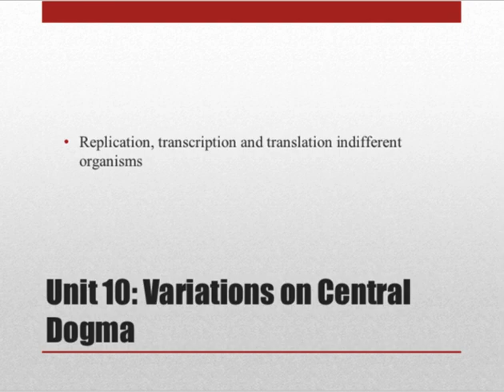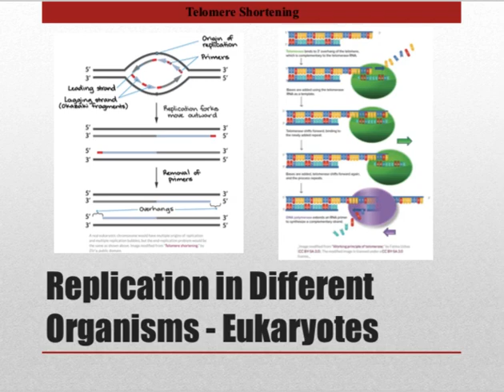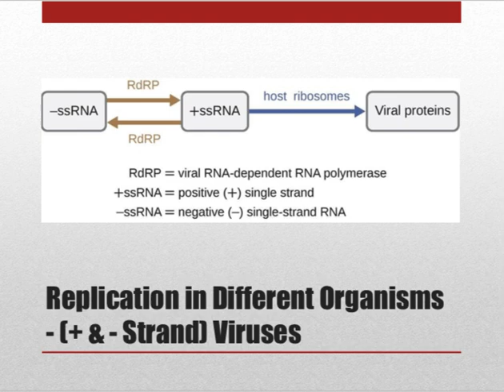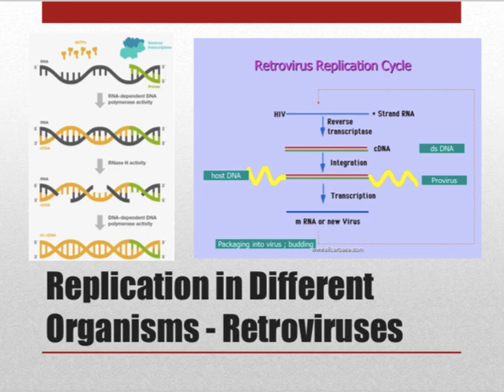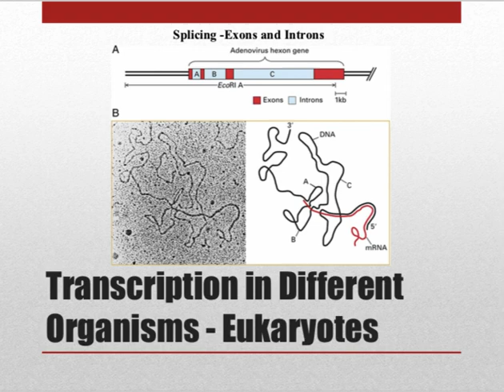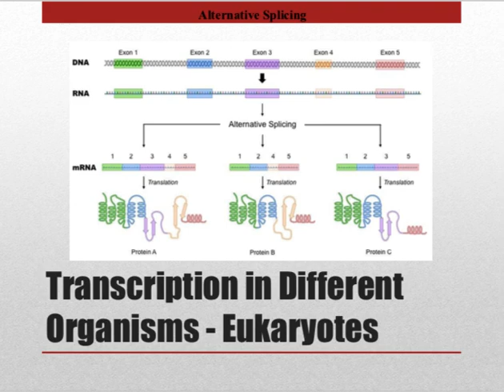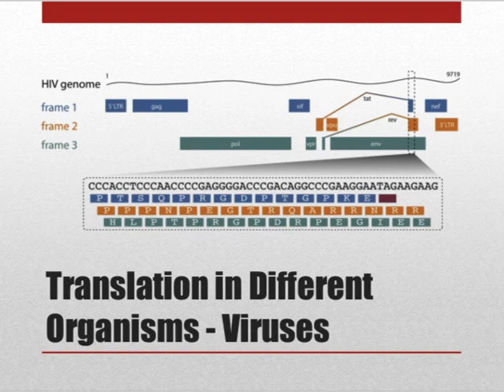Variations on Central Dogma I By Sarah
Here you can find me talking about variations on central dogma.

If you have any questions, please ask me in the comments below or you can ask me in the website.